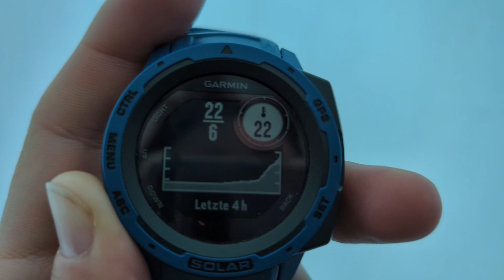3 Tage Wildcampen im Jotunheimen Nationalpark - Gletscher, Berge und Sturm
Dieses Video ist die Einleitung zu der Videoreihe von meinem diesjährigen Skandinavientrip.
Ich war 3 Tage autark trekken im Jotunheimen Nationalpark, meiner Meinung nach einer der schönsten Orte Norwegens (vielleicht sogar der Welt 😉) Es gab einiges an Gletschern zu sehen und ich bestieg einen 2000er. Zwar nicht der höchste Berg aber die Scenerie und Landschaft ist einfach einzigartig und schön.

Hier meine Gearliste:

Schlafen

Winterisomatte
- Sea to Summit camp plus - 80€

Budget UL Isomatte - Trekology UL 80

UL Empfehlung Isomatte - TaR Neo Air Xlite

UL Daunenschlafsack
- Sea to Summit Treeline - 196€

Winterschlafsack (Polyester)
-Snugpak Sleeper Expedition - 73€

Zelte

UL 1 Mann Zelt - Naturehike Cloud Up 1

Mein UL 2 Personen Zelt
~200€

Rucksack

65l Rucksack - Deuter Aircontac

Echter UL Rucksack von G4Free - 33€

Kochen

* Es handelt sich hierbei um Afiliate links. Wenn euch eines der Produkte interessiert und ihr es über einen der Links kauft, erhalte ich eine kleine Provision, euch kostet das nichts. Mir helfen solche Links neues Gear zu kaufen, mehr Reviews zu veröffentlichen und den Kanal weiter auszubauen.